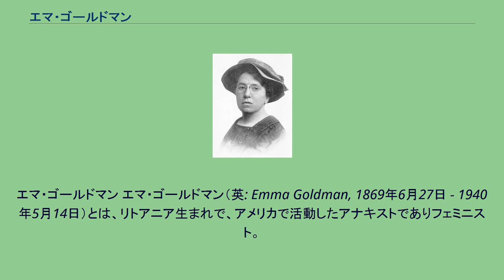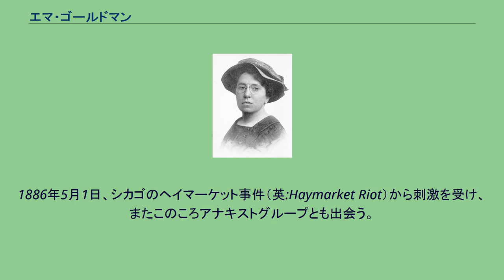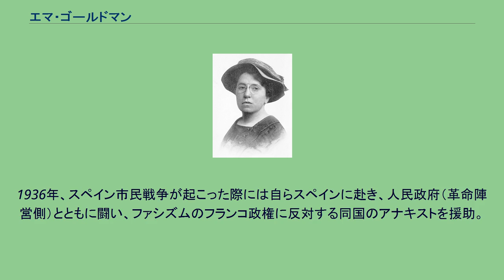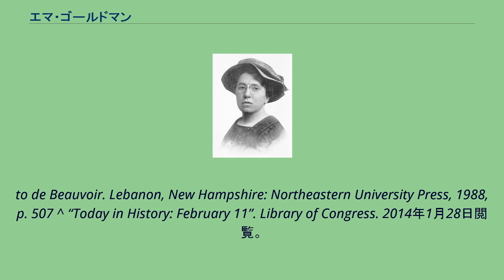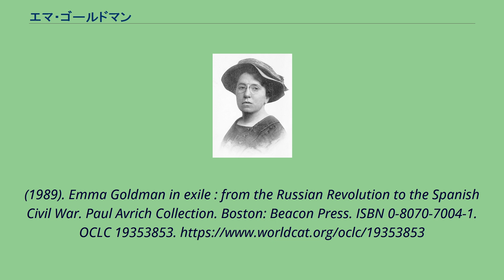エマ・ゴールドマン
エマ・ゴールドマン エマ・ゴールドマン（英: Emma Goldman, 1869年6月27日 - 1940年5月14日）とは、リトアニア生まれで、アメリカで活動したアナキストでありフェミニスト。
ラディカルな解放思想やフェミニズムによる著作、発言などで知られる。
15歳で姉とともにアメリカに渡った。
後にロシア革命期の見聞を語ることになる。
またイギリス滞在歴も長く、後年にはイギリスで自伝を執筆している。
日本のフェミニスト、とりわけ伊藤野枝に大きな影響を与えた。
リトアニアのカウナスでユダヤ系の家庭に生まれる。
暗殺が起こるなどの政情不安から、13歳のときに一家はペテルブルクに移住した。
経済的事情で学校にも行けずに働くことになった。
「女に学問はいらない」と説いて早く結婚させようとする父と対立することになる。
1886年、15歳になったエマは姉とともにアメリカへ移民し、縫製工場で女工として働く。
1886年5月1日、シカゴのヘイマーケット事件（英:Haymarket Riot）から刺激を受け、またこのころアナキストグループとも出会う。
1889年、20歳にしてすでに革命家としてアナキストの自覚を持ち、ニューヨークに拠点を移して各地で演説をこなすようになる。
1892年7月23日、エマは恋人であり、終生の友であるリトアニア生まれのアレクサンダー・バークマンと共に、コークス会社の工場長でスト破りを繰り返していたヘンリー・クレイ・フリックの暗殺を試みた。
しかし結果は失敗に終わり、2人は投獄された。
1906年にはバークマンとともに機関紙『母なる地球』を創刊。
1907年にはアムステルダムの無政府主義者大会に出席した。
1916年2月11日、産児制限運動によって投獄され、さらに翌年には反戦活動のため2年の刑に処せられた。
1919年末、国外追放するためのヒアリング主宰者であったジョン・エドガー・フーヴァーはエマを「アメリカでもっとも危険なアナキストだ」と断じた。
そしてバークマンとともにロシアの地へ追放された。
ソビエトに放逐された当初は、エマもロシア革命へと参画するつもりがあったが、そこに起きているのはボルシェビキとアナキストの対立であった。
ソビエト政府にも反対して外国に去り、以後はイギリス、フランス、カナダを転々として暮らした。
1936年、スペイン市民戦争が起こった際には自らスペインに赴き、人民政府（革命陣営側）とともに闘い、ファシズムのフランコ政権に反対する同国のアナキストを援助。
1940年5月にカナダのトロントで70歳の生涯を閉じ、シカゴに埋葬された。
^ University of Illinois at Chicago Biography of Emma Goldman Archived September 11, 2013, at the Wayback Machine.. UIC Library Emma Goldman Collection. Retrieved on
December 13, 2008. ^ Goldman, Living My Life, p. 12. ^ Wexler, Emma Goldman : an intimate life, p. 27. ^ Wexler, Emma Goldman : an intimate life, pp. 57–58. ^ Wexler,
Emma Goldman : an intimate life, p. 65. ^ Goldman, Living My Life, p. 106. ^ Goldman, Living My Life, p. 377. ^ Alice S. Rossi. The Feminist Papers: From Adams
to de Beauvoir. Lebanon, New Hampshire: Northeastern University Press, 1988, p. 507 ^ “Today in History: February 11”. Library of Congress. 2014年1月28日閲覧。
^ Wexle...